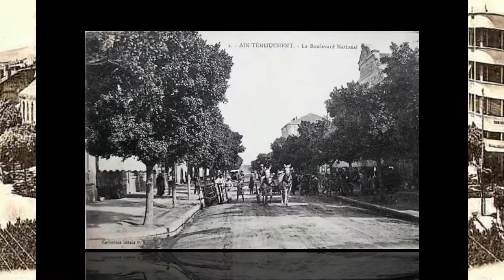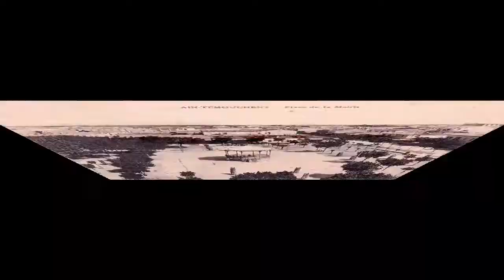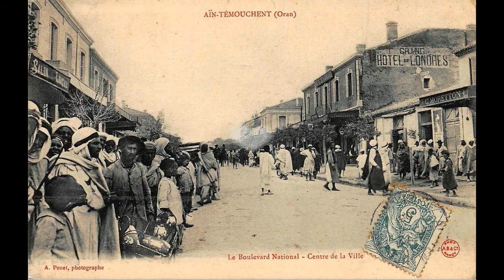Mimou sultan... j'aime....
J'aime que le vent nous taquine,quand il joue dans tes cheveux...